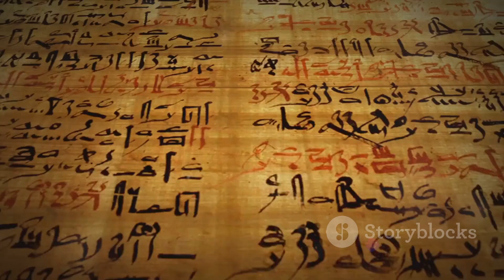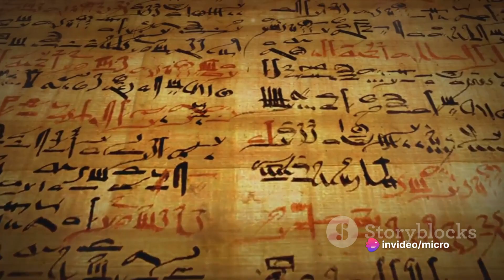BURIED ARMY ?? Found a Hole Army Buried with whole city.